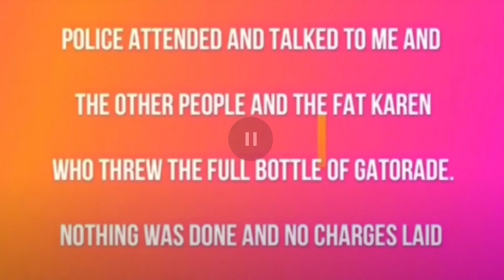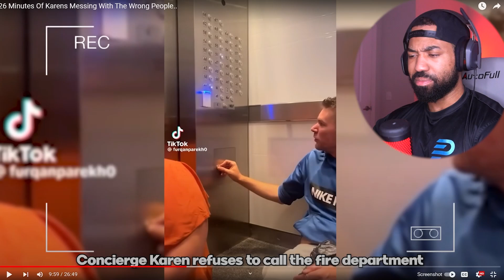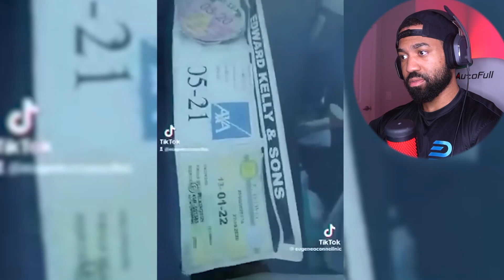Karens Messing With The Wrong People...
2. Follow me and DM on Instagram at @JC_Stellar

If you are a person in the video that I'm reacting to and you would like me to take it down.

1. DM at JC_Stellar